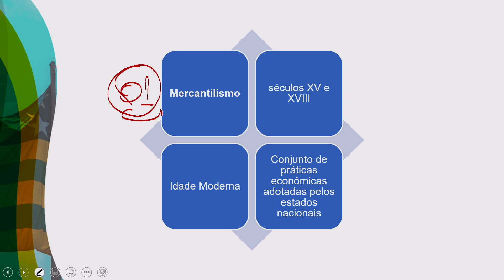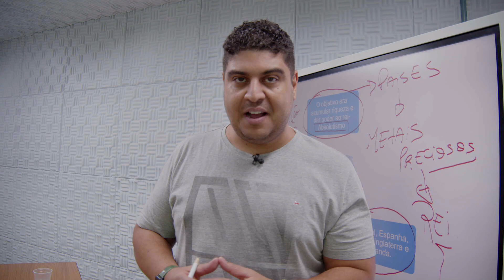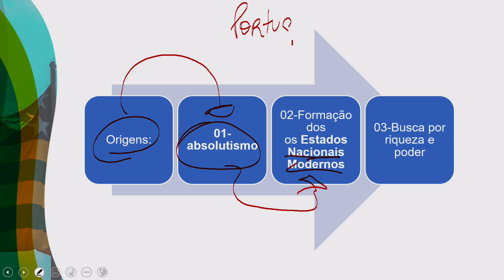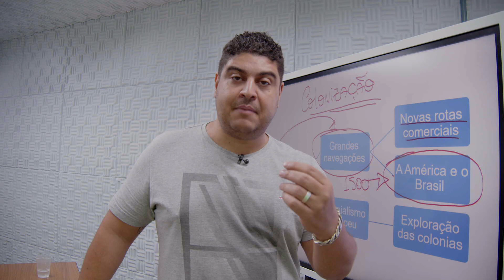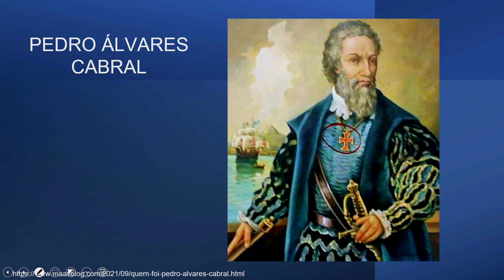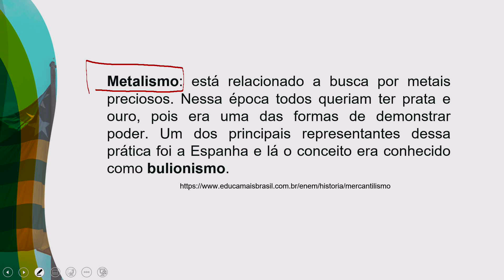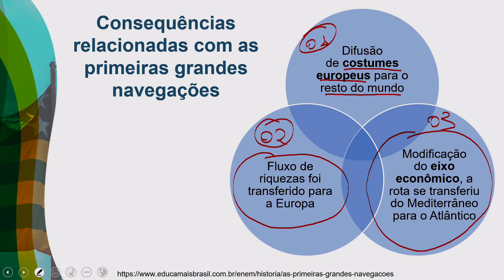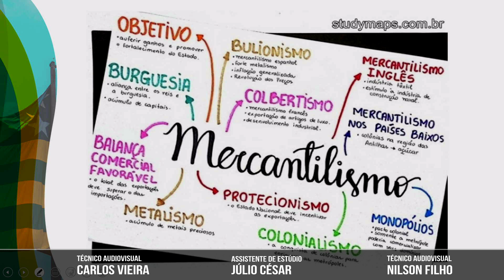História- 26/09/2022 - 1ª série